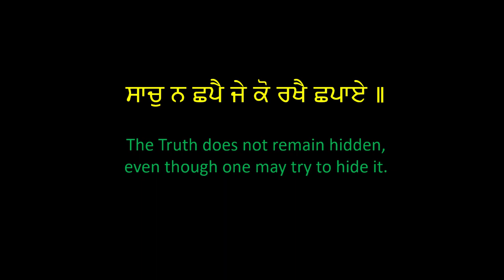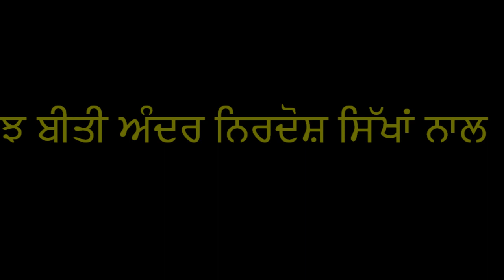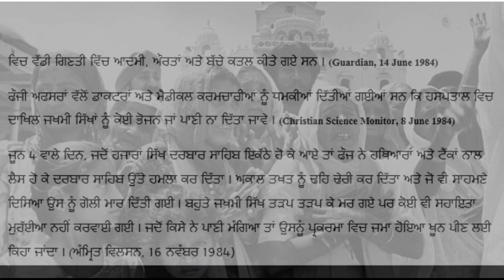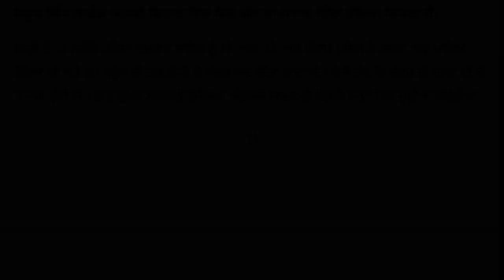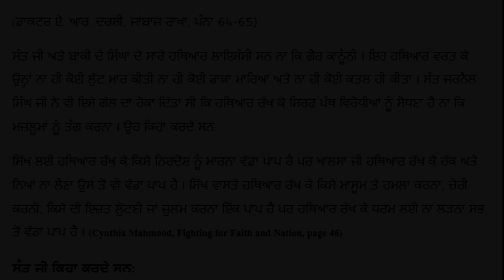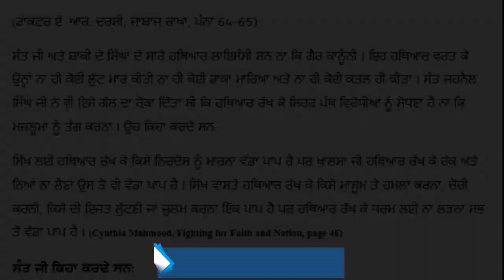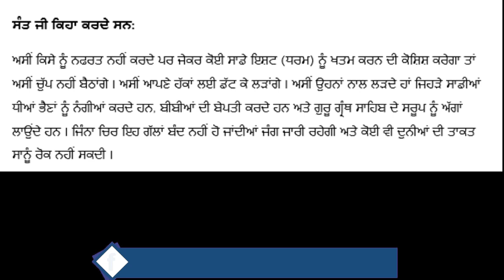Indian Govt. Had Lied ਦਰਬਾਰ ਸਾਹਿਬ ਵਿੱਚ ਹਥਿਆਰਾਂ ਬਾਰੇ ਦੁਨੀਆਂ ਨੂੰ ਗਲਤ ਦਿਖਾਇਆ ਗਿਆ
ਆਖਿਰ ਕਿੰਨੇ ਕੁ ਦਿਨ ਸਰਕਾਰ ਝੂਠ ਬੋਲ ਬੋਲ ਕੇ ਸੱਚ ਨੂੰ ਲੁਕਾਏ ਗੀ

The Great Saint Soldier Sant Jarnail Singh JI Khalsa Bhindrawale ਸੰਤ ਜਰਨੈਲ ਸਿੰਘ ਜੀ ਖਾਲਸਾ ਭਿੰਡਰਾਂਵਾਲੇ

Thanks